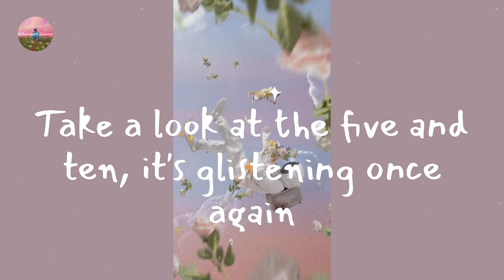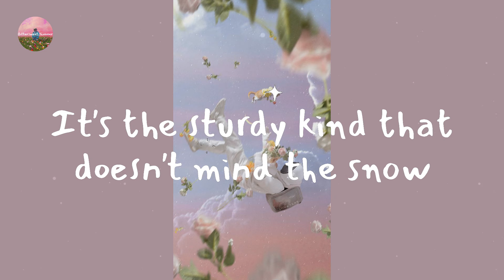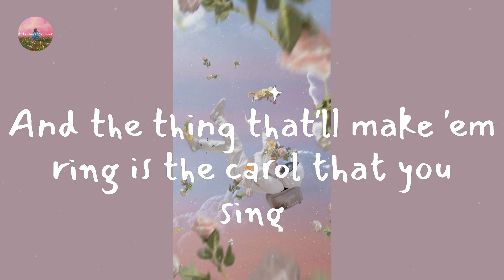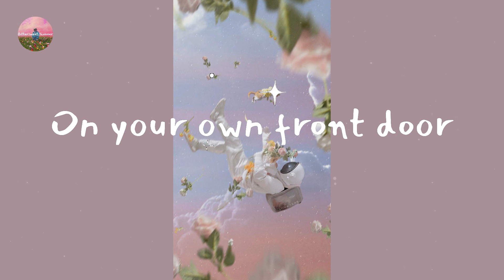Michael Bublé - It's Beginning to Look a Lot like Christmas (Lyric Video)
Lyrics It's Beginning to Look a Lot like Christmas:

Take a look at the five and ten, it's glistening once again
With candy canes and silver lanes that glow
A pair of Hopalong boots and a pistol that shoots
Dolls that'll talk and will go for a walk
And the thing that'll make 'em ring is the carol that you sing